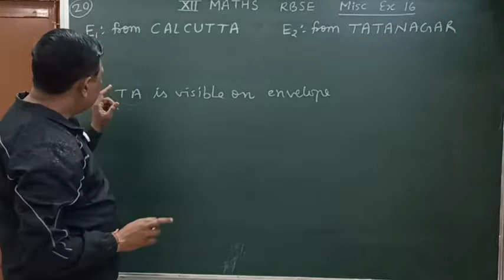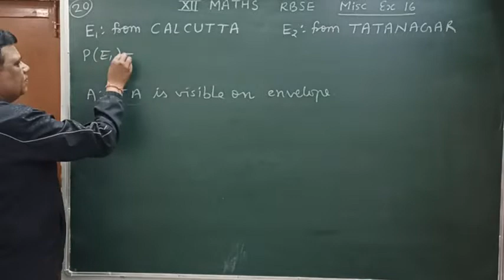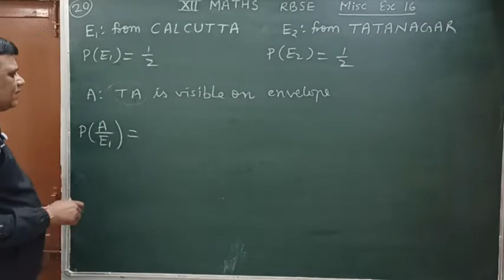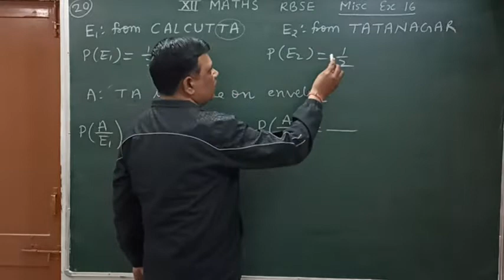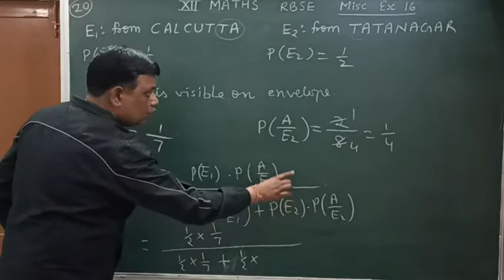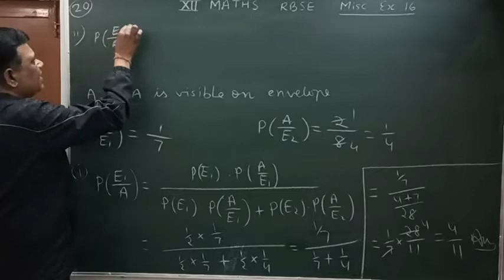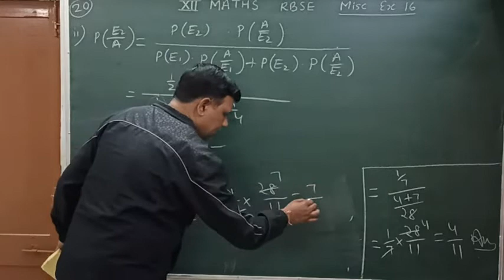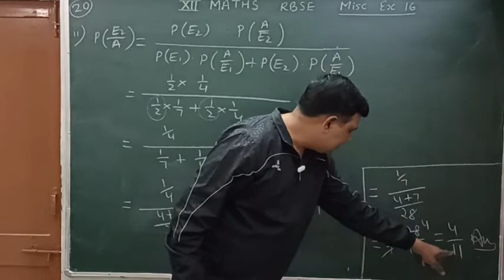Probability प्रायिकता / Class 12 RBSE misc exercise 16 solution of question 20